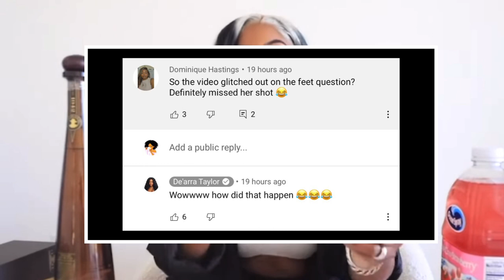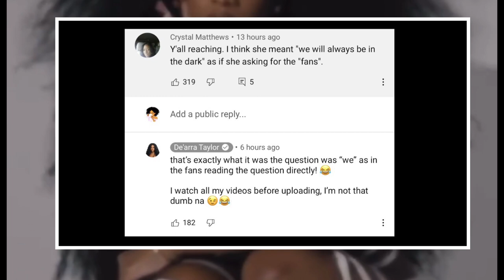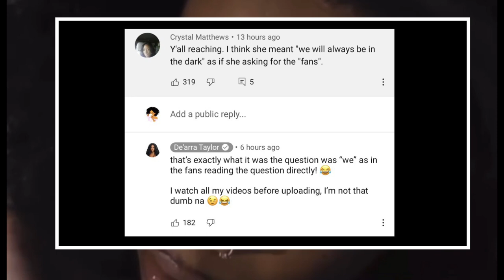De’arra accidentally left … in her “SPILLING TEA” video 😳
De’arra slipped up and said this in her video 😳